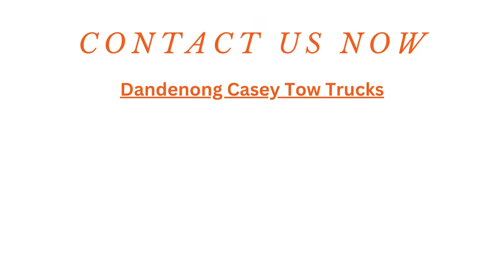Dandenong Casey Tow Trucks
dandenongcaseytowtrucks.com.au has spent many years assisting residents of the Melbourne South Eastern Suburbs with their emergency towing needs. Our customers come from all around the region. And thanks to our hard work and dedication, people in Melbourne, Dandenong & Casey, and the areas all around Melbourne consider us to be among the top towing companies the city has to offer.

We provide a variety of different types of towing services, including motorcycle towing, flatbed towing, light-duty towing, and medium-duty towing. We can help you move a car, a van, a bus, a lorry, a truck, a boat, or a forklift. We can tow anything, no matter how big or small it is.

🔸 50 Fitzgerald Road, Hallam VIC 3803